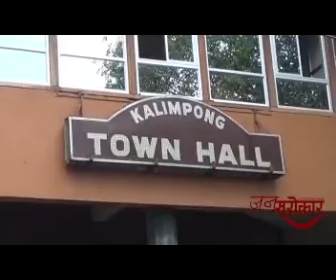137 Episode Jansarokar 26th 2014 august town hall